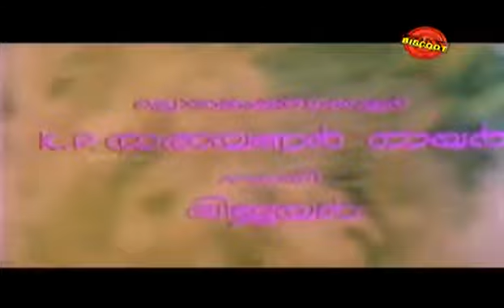Kolakomban: Year 1983: Full Length Malayalam Movie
A family action-drama about a young man whose atrocities against his brother comes back to haunt him. Starring Mohanlal, MG Soman and Menaka & directed by Sasikumar.